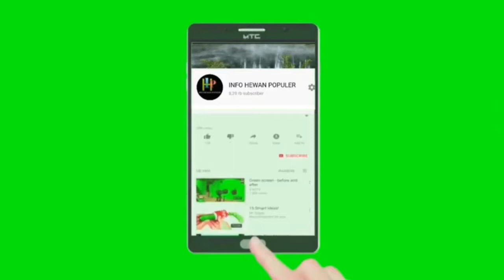Burung yang akan lebih gacor jika musim hujan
Air hujan bisa juga di buat terapi untuk burung yang lagi stres, macet bunyi dan lain - lain